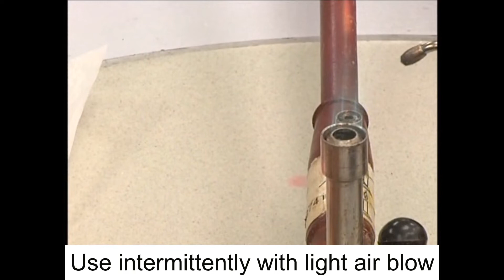COMPLETE DENTURE: 12. Contouring and Finishing of Wax Surfaces in Complete Denture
Year 2 UG
The video will showcase a step by step video on how to contour and finish the wax surfaces for complete denture in optech/simulation clinic settings.